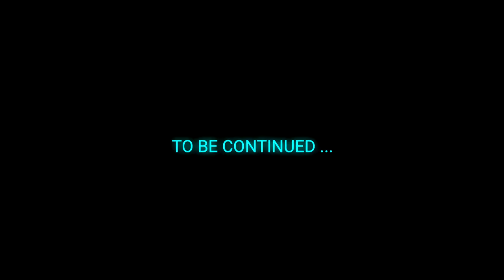Anything Goes? | CYBERPUNK (2.1) #39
Mods Used
ArchiveXL | v1.8.1
RED4ext | v1.18.0
redscript | v0.5.16